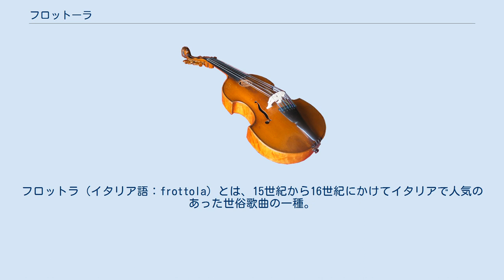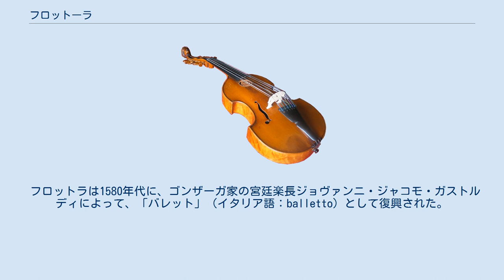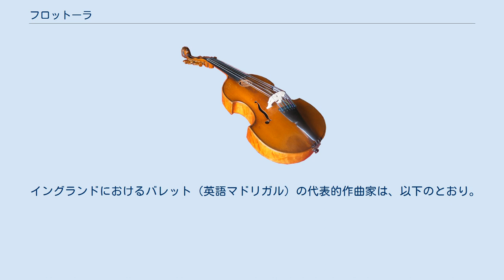フロットーラ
フロットラ（イタリア語：frottola）とは、15世紀から16世紀にかけてイタリアで人気のあった世俗歌曲の一種。
マドリガーレの前身のうち、最も重要で、広く普及した楽種である。
フロットラ作曲の頂点は1470年から1530年までであり、1530年代にマドリガーレに取って代わられた。
 「フロットラ」というのは総称である。
およそ100年以上にわたって使われ、半世紀にわたって非常に人気を保った音楽形式にふさわしく、いくつかの下位区分（サブカテゴリ）が認められる。
最も典型的なのは、最上声部を主旋律として作曲された、3声ないしは4声のための声楽曲のことであり、器楽伴奏も使われたかもしれない。
詩節は、韻律の梗概からするとABBA形式のレプリーゼ（反復句）と、「CDCDDA」形式または「CDCDDEEA」形式のスタンザ（連）から構成されているが、フロットラの亜種は数多くの変種が認められる。
最も考えられうるのは、フロットラの詩形は14世紀のバッラータ（ballata）が祖形であるということだが、曲付けの仕方は、14世紀の慣習からすると驚くほど単純化されている。
 音楽的に言うと、フロットラは対位法の複雑さを避け、ホモフォニックなテクスチュアや、反復のある明瞭なリズム、限られた声域への偏愛が認められる。
フロットラは、マドリガーレの前身として重要なだけでなく、最上声部を主旋律とする発想や和音伴奏の利用、後の機能和声を予期するような和声感において、初期バロック音楽のモノディ歌曲の演奏習慣にとっても重要な先駆けとなっている。
 演奏習慣についてはほとんど分かっていない。
当時の出版譜は、いくつかの声部に、リュート・タブラチュアを付けたり付けなかったりしている。
フロットラは、独奏者とリュート伴奏者によって演奏することができたであろう。
マルケット・カーラは、リュート奏者や声楽家、フロットラ作曲家として有名だったので、ゴンザーガ家の宮廷において、この方法で演奏したかもしれない。
またフロットロラは、歌手と（いくつかの）器楽からなる、その他の組み合わせによっても演奏することもできたであろう。
 フロットラの最も有名な作曲家は、トロンボンチーノとカーラである。
ジョスカン・デプレの世俗イタリア語作品、「スカラメッラは戦場に行く Scaramella」と「コオロギは良い歌い手 El Grillo」は、フロットラであるとは名状されていないものの、前者は性的な暗喩を含む歌詞ゆえに、後者は擬音語を多用する歌詞と和声的な書法ゆえに、様式的にフロットラである。
 フロットラはマドリガーレに対してだけでなく、軽やかで踊るような性格のフランスのポリフォニックなシャンソンに対しても、重大な影響を及ぼした。
当時は多くのフランス人作曲家がイタリアに渡り、諸侯の宮廷やローマ教皇庁の礼拝堂で活躍した。
彼らはこうしてイタリア滞在中にフロットラに出逢い、聞き覚えたいくつかの要素を、自国の世俗音楽の作曲にとり入れたのである。
 フロットラは1580年代に、ゴンザーガ家の宮廷楽長ジョヴァンニ・ジャコモ・ガストルディによって、「バレット」（イタリア語：balletto）として復興された。
2声または3声の重唱と器楽伴奏という演奏形態と、歌詞における「ファララララ……」という囃し言葉の反復が特徴的である。
イングランドでは、バレットが「マドリガル」の名称で取り入れられ、英語の歌詞に作曲されるようになってからも、「ファララ……」「トラララ……」などの反復句が踏襲された。
 イタリアにおける主な作曲家は以下のとおり。
 きわめて著名なトロンボンチーノとカーラを除けば、以上の作曲家はたいてい無名である。
多くの場合に名前しか伝わっていない。
16世紀の著名なヴェネツィアの楽譜出版社オッタヴィアーノ・ペトルッチが、曲集でフロットラ作者に触れたお蔭で、彼らの名が後世に残されたのである。
 イングランドにおけるバレット（英語マドリガル）の代表的作曲家は、以下のとおり。